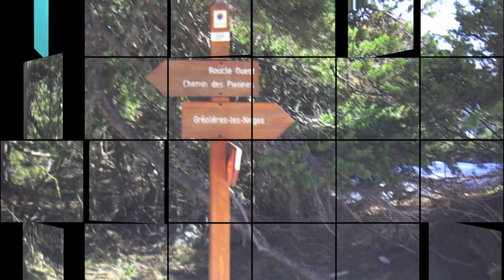AMBIENT - CORNES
AMBIENT  MUSIC  with  NATURE VIDEO